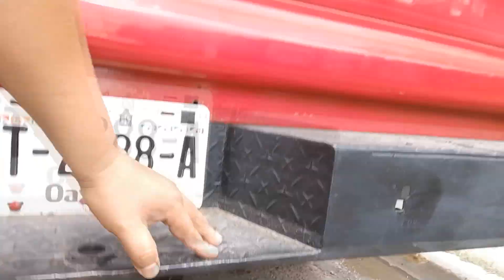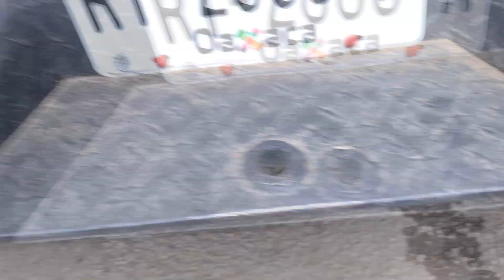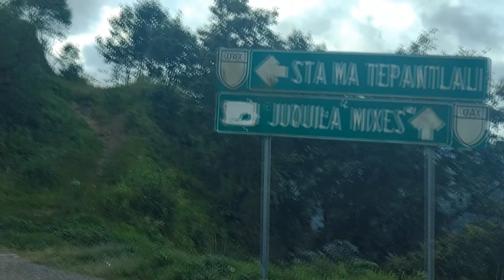VIAJE A SANTA MARIA TEPANTLALI MIXE OAXACA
Fiesta Santa María Tepantlali Mixe Oaxaca 2022